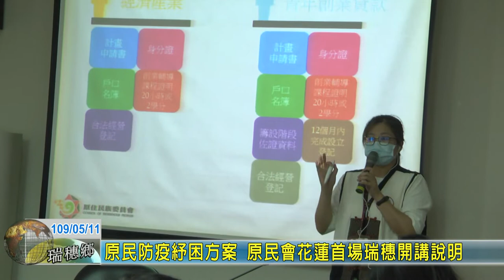20200511 05 原民防疫紓困方案 原民會花蓮首場瑞穗開講說明